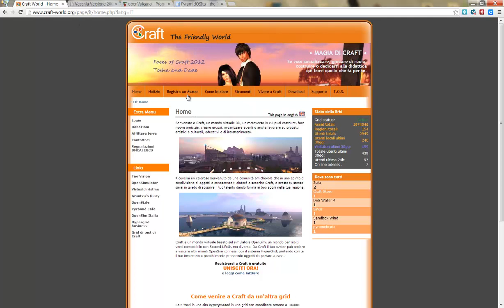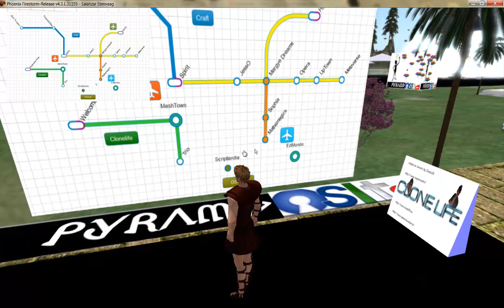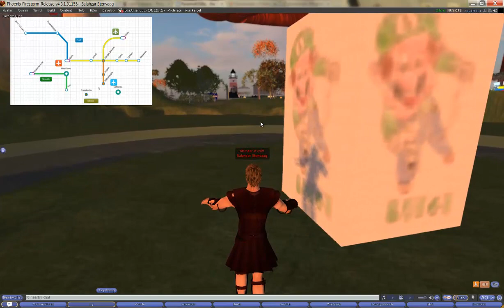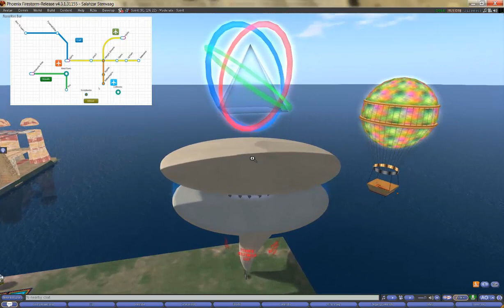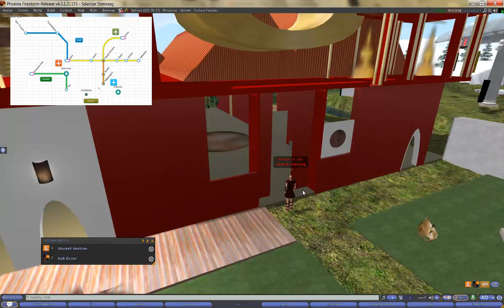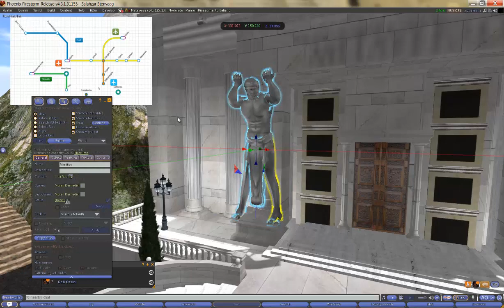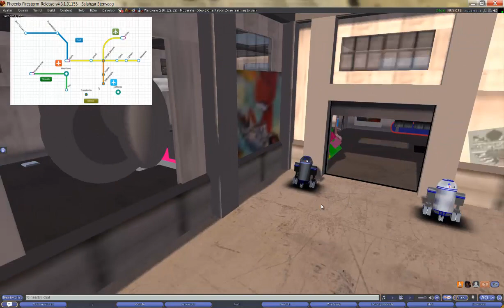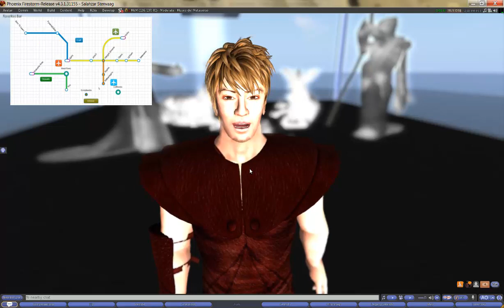5o compleanno PyramidCafè (fatto a craft nella sim PyramidOSIta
Dato che durante la serata a seguito di vari crash ed anomalie non ci siamo riusciti, avevo promesso di fare un video riassuntivo.
NB: parlando del builder dei giardini pensili dico nel video fatti da MarcoElio e Rumegusc, in effetti è Moran de Medici e Rumegusc. Scusate l'errore :)